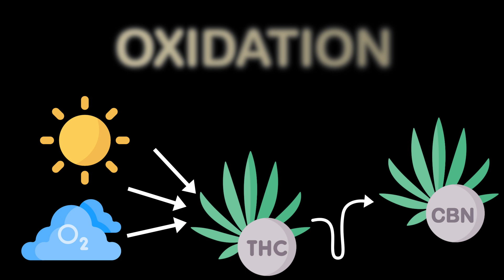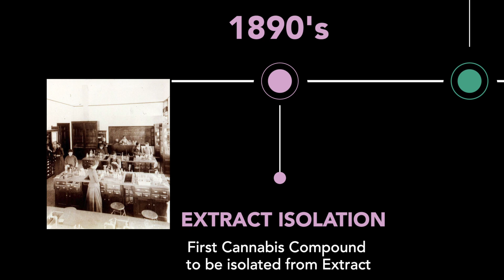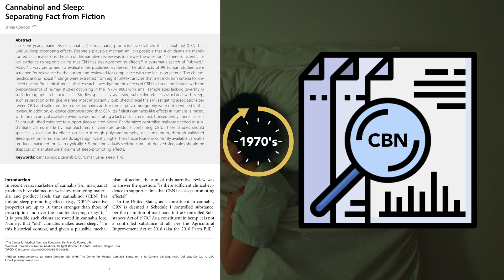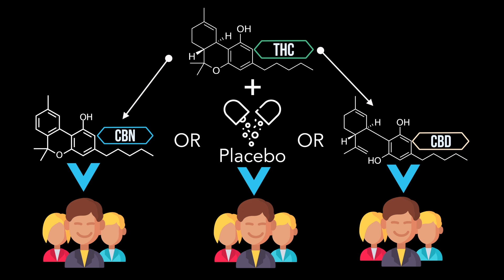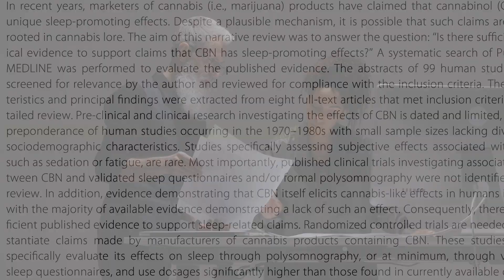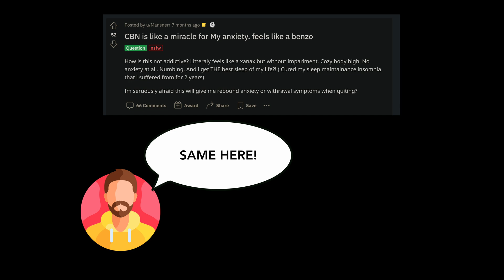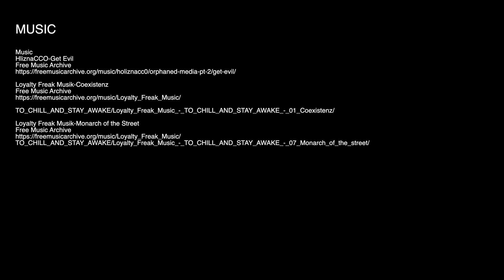No, CBN Doesn't Make You Sleepy...Probably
A Brief Introduction to CBN. What does the research say and how does this differ from user experiences?

Music
HliznaCCO-Get Evil
Free Music Archive

Loyalty Freak Musik-Coexistenz
Free Music Archive

Loyalty Freak Musik-Monarch of the Street
Free Music Archive

Chapter Markers:

0:00 - Intro

1:10 - CBN: The Basics

2:37 - What Does the Science Say?

6:01 - Research Critique

6:33 - What Do Real Users Say?

7:28 - Conclusion